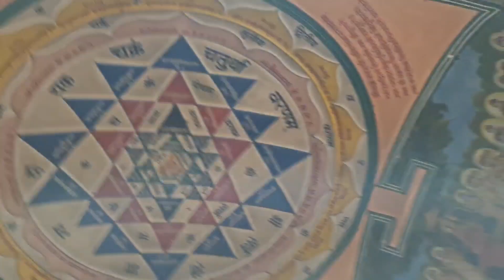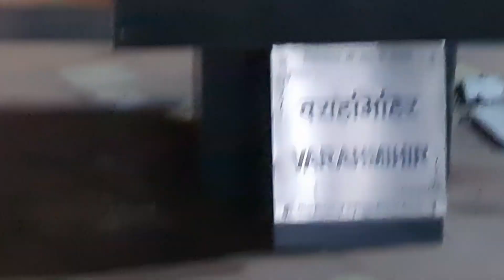ujjain harsiddhimata temple day3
Ujjain day3 evening we went Harsiddhi Mata temple this one of the shaktipith located near shipra reviver this temple